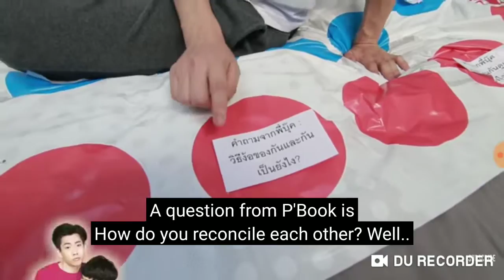(Eng sub) Offgun (how closed their relationship)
is a klip from uffgun fun night
they play a game to answer all staff question
n show everyone how closed they are
is really sweet